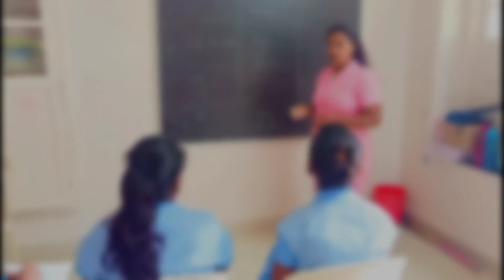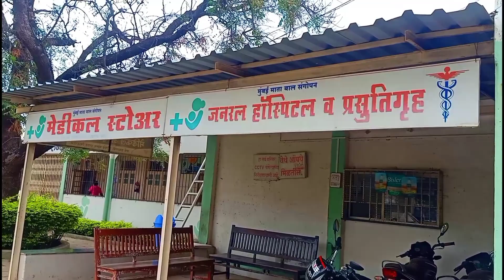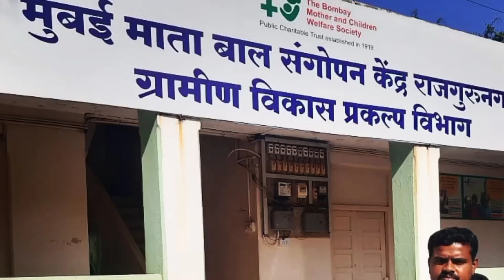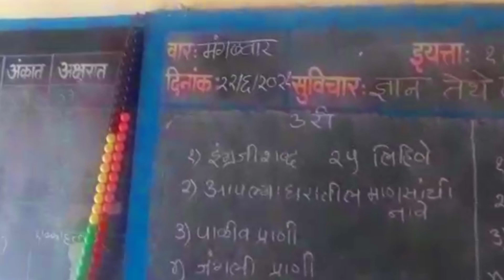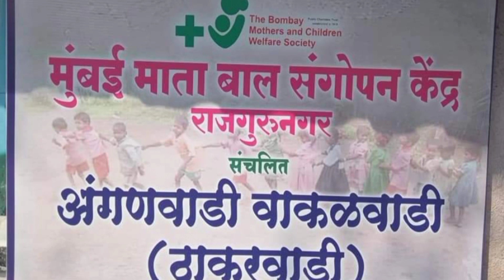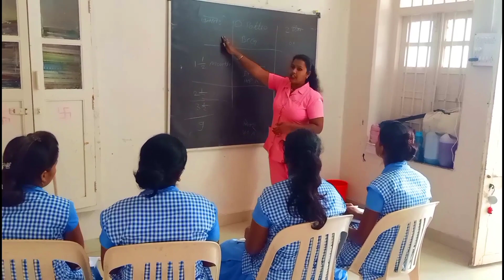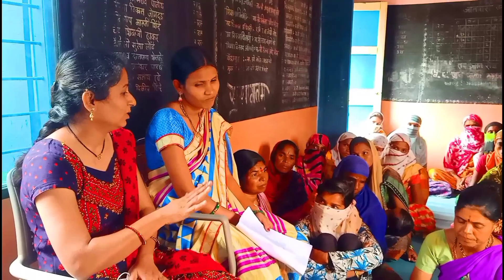मुंबई माता बाल संगोपन केंद्र राजगुरुनगर ग्रामीण विकास प्रकल्प विभाग